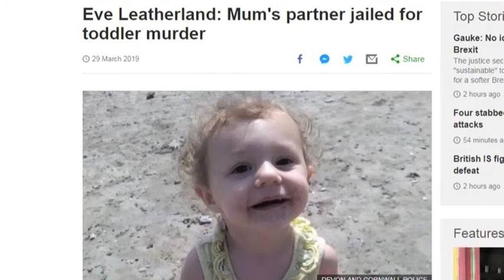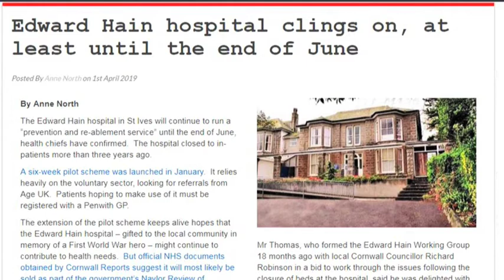Cornwall Reports News Briefing